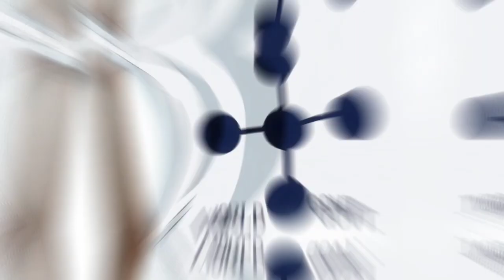ONE PIECE: cosa significa la D. in Monkey D. Luffy?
Perché il protagonista di One Piece si chiama Monkey D. Luffy? Ce lo spiega il nostro Samuele (Captainerd).